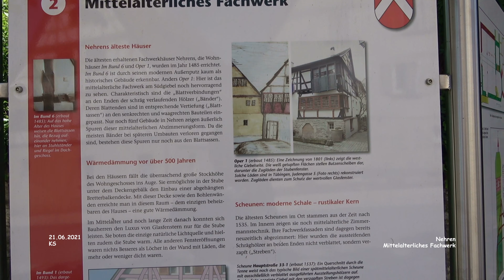Mittelalterliches Fachwerk - Nehren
Impressionen Nehren - Landkreis Tübingen